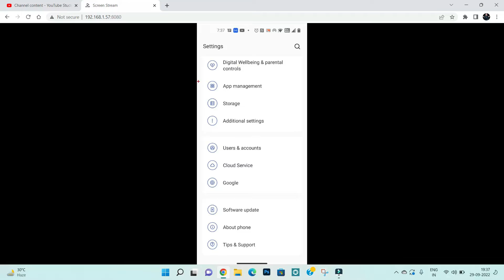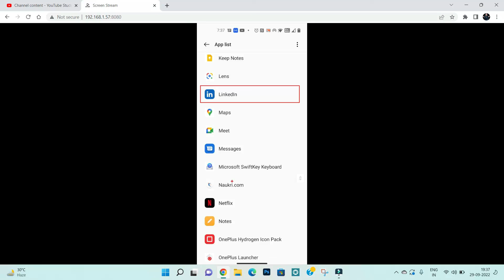Fix Linkedin Keeps Crashing Problem Solutions Android & Ios - Fix Linkedin Crash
In this video I am going to show you Fix Linkedin Keeps Crashing Problem Solutions Android & Ios - Fix Linkedin Crash

If you are faciing Linkedin Keeps Crashing Problem in android and ios mobile phone then you are at right place.